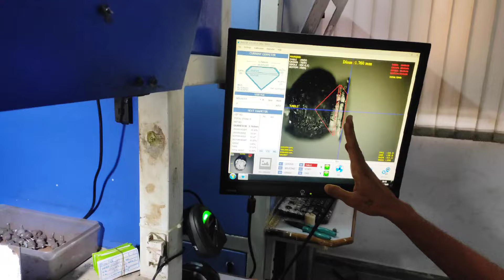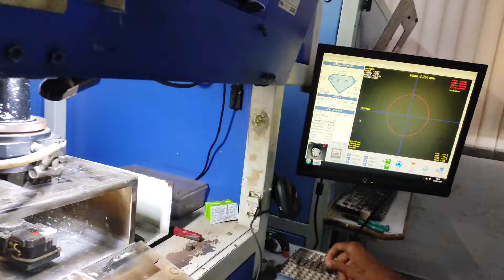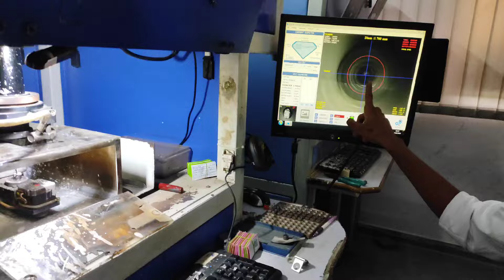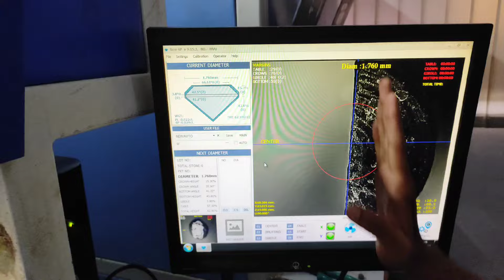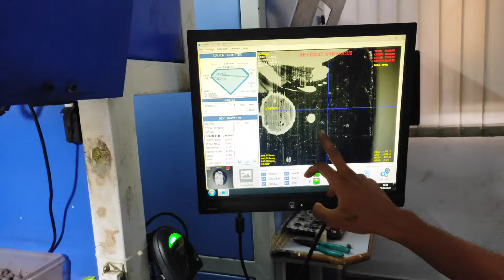4p Sikhe Part -3 | Calibration kese kare | 4p सीखे और कमाए 20000 से 25000 महीना | Gujrati hacker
4p basic part 1

Gujrati hacker
4p,4pkesesikhe,diomond job,
Job, berozgar,india job, economy
Hira,hira kese sikhe, hira ghise
Galaxy,sarin